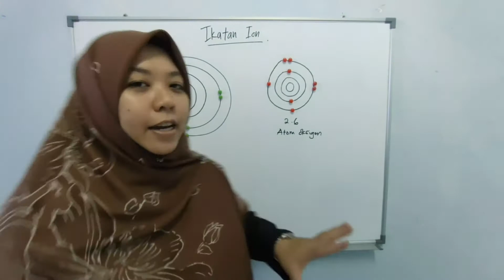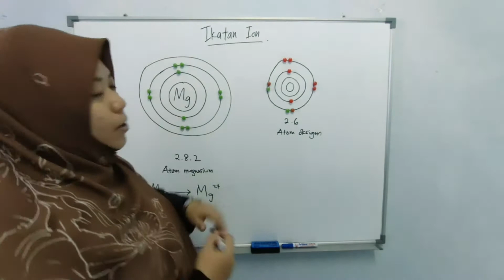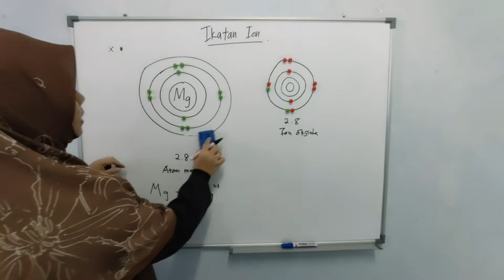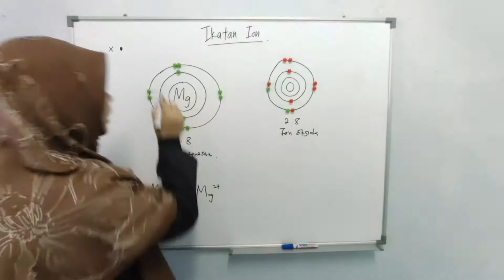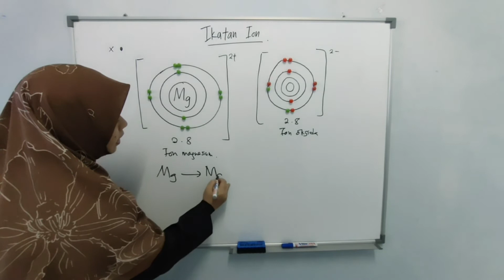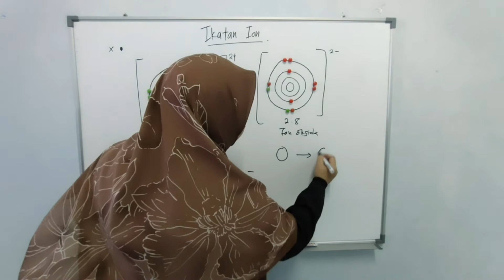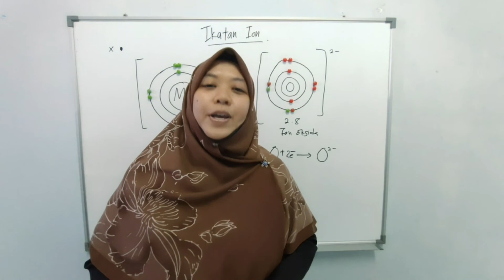Tingkatan 4 Bab 5 Ikatan Kimia Part 3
Sebatian Ion Magnesium Oksida

Soalan Uji Kendiri 1
Lukiskan pembentukan sebation ion kalium oksida